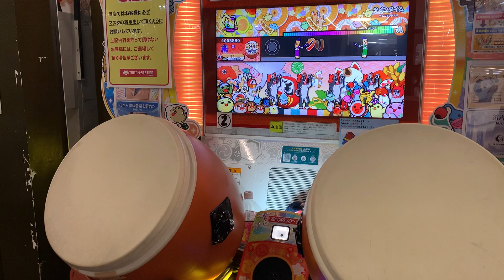【運】 タイコタイム裏 でたらめ全良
Player:だだん

最後縁反応してないけど面来て助かった